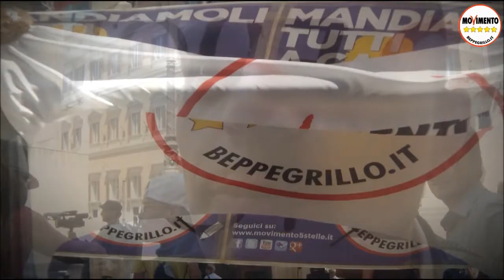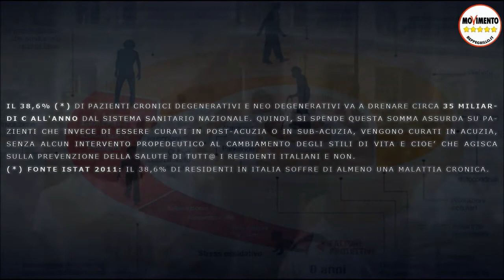Agora 5 stelle, Montecitorio, Giugno 2013 - Affari Sociali su Governance in Sanità e spending review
"Agora 5 stelle, Montecitorio, Giugno 2013 - Audizioni Commissioni Affari Sociali su Governance in Sanità e spending review"